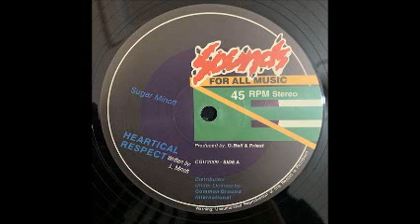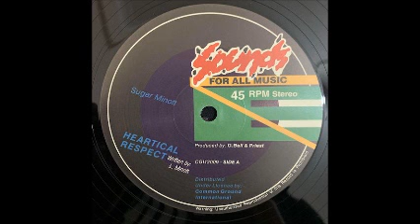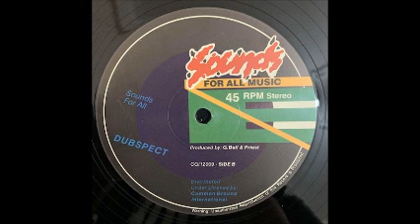Sugar Minott - Heartical Respect / Dubspect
A- Heartical Respect  00:00
B- Dubspect  03:36
2020 Sounds For All Music 12"